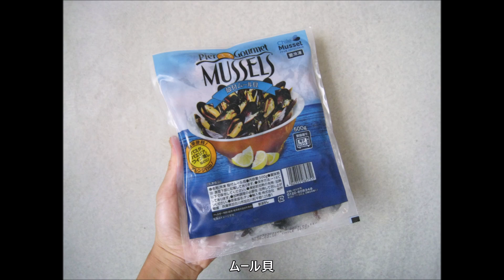イガイの貝殻で作る意外なレンゲ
イガイで作ったレンゲ&ムラサキイガイで作ったチャーハン。イガイという貝殻と木の組み合わせで作ったスプーンの流れから、更に意外性と一体感を高め、イガイの貝殻だけで意外なレンゲを作ってみました。